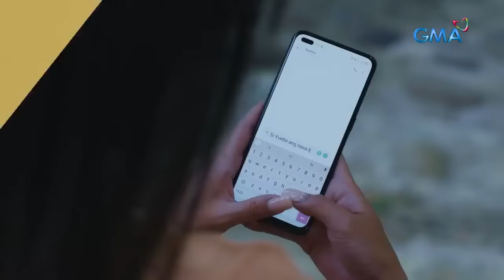Kumare, nahuli ang family secret ng kanyang BFF (Full Episode) | Tadhana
Nagbalik-bansa sina Naneth (Arra San Agustin) at Rodolfo (Topper Fabregas) para samahan ang kanilang biyudang ina na si Norma (Irma Adlawan). Pero maliban sa pagdadalamhati ay mababalot din ng hinanakit ang mga ito nang ipakilala ni Norma si Yvette (Ashley Ortega) — ang stepsister nila! Kaya naman ang protective kumare ni Norma na si Joan (Rufa Mae Quinto) pinagsususpetsahan si Yvette!